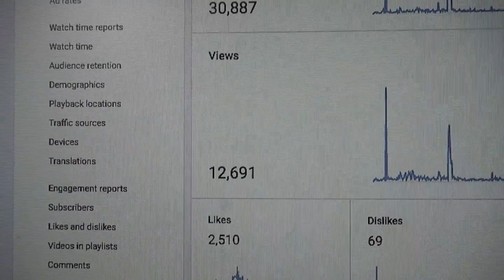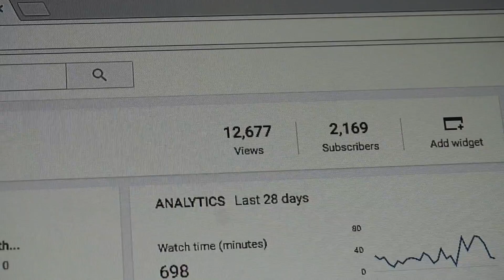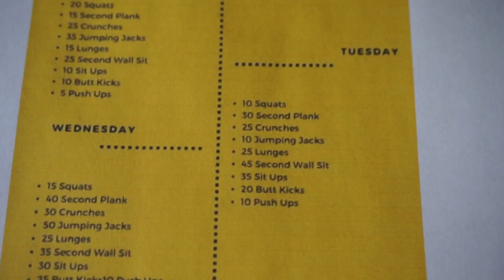THE KEY TO SUCCESS!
Description: These are so important!

Gear:
Anything Electronics ~
Video Games ~